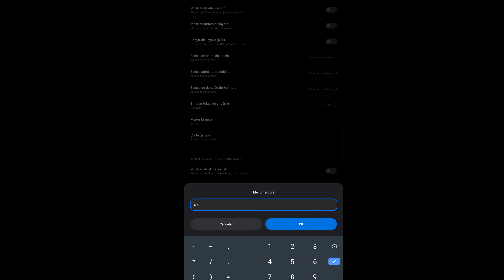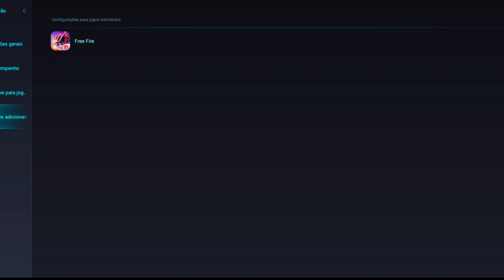Perfect Settings 👽💓 Redmi note 8 pro 👑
Adquira minha Sensibilidade/Meus métodos atualizados clicando neste link abaixo (Vai ficar o melhor) 👇🏼